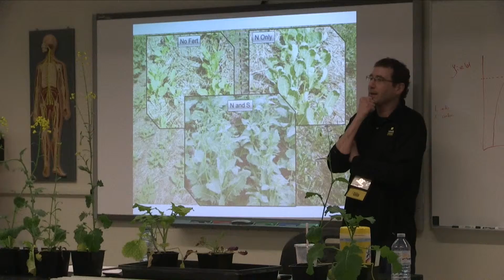CanoLAB Wraps Up West Tour, Heads to Brandon for Season Finale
There’s something unique about an event with live plants and insects, that allows producers the opportunity to have their hands in warm soil in February. And, that’s exactly what CanoLAB offered attendees, for its fifth year running.